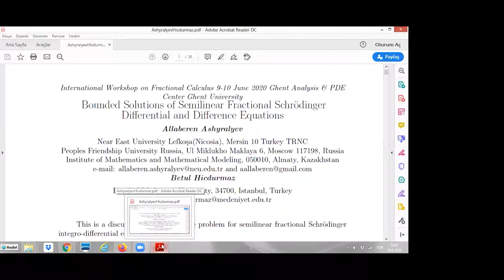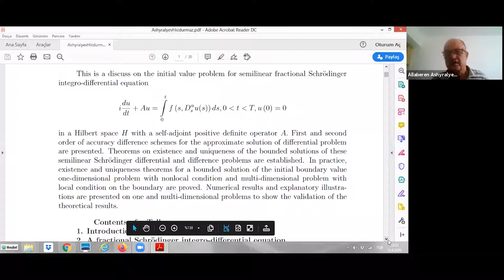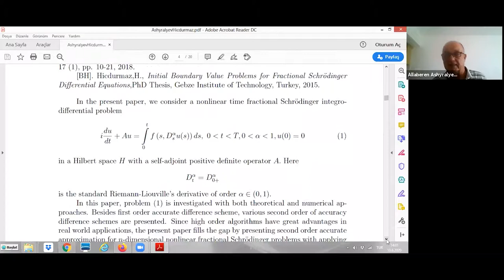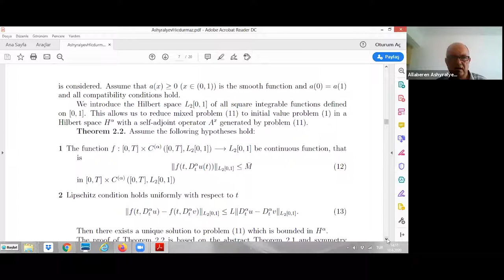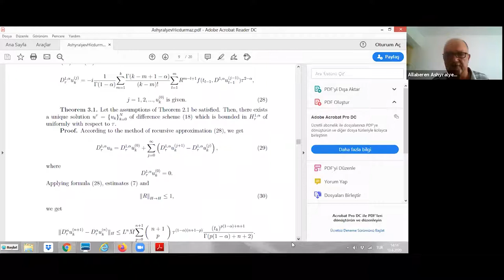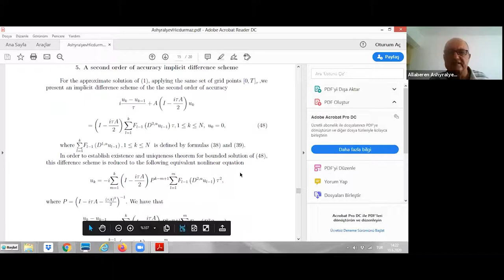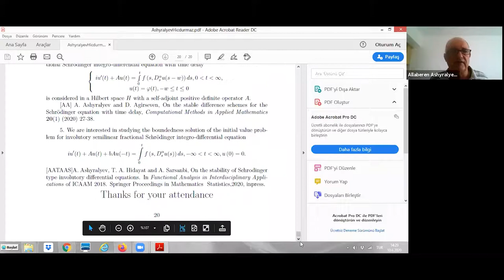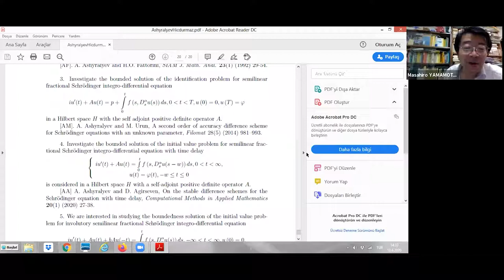11. Prof. Allaberen Ashyralyev (Near East University, Turkey)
Title: Bounded Solutions of Semilinear Fractional Schrodinger Differential and Difference Equations.

Abstract: This is a discussion, the initial value problem for semilinear fractional Schrodinger integro-differential equation is considered in a Hilbert space H with a self-adjoint positive definite operator A. A First and second-order of accuracy difference schemes for the approximate solution of the differential problem are presented.
Theorems on existence and uniqueness of the bounded solutions of these semilinear Schrodinger differential and difference problems are established. In practice, existence and uniqueness theorems for a bounded solution of the initial boundary value one-dimensional problem with the nonlocal condition and multidimensional problem with the local condition on the boundary are proved. Numerical results and explanatory illustrations are presented on one and multi-dimensional problems to show the validation of the theoretical results.